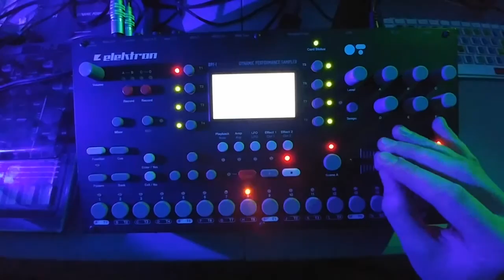Wax Bandit - Classic Tekno demo jam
Having fun with some symphony samples, gonna hold onto this